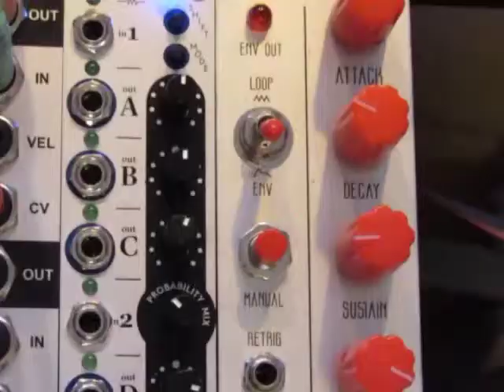I Built the DIY Kit! AI Synthesis Looping ADSR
AISynthesis offers a DIY kit for their envelope module so I bought it and enjoyed an easy hour of soldering and assembling. Then I enjoyed several more hours of twiddling the knobs of my new envelope generator which has retrig and loop functions. I have had a modular setup for over a year and I just never heard the need for an envelope generator until recently when a stray feeling entered my heart which whispered to me "These sounds your making need to be controlled with more precision and refinement."
What is the answer to such an insidious provocation? Either buy or make a device which will package any sound with the semblance of organic movement, like the sudden strike of a branch snapping or the gentle sound of waves receding. Or both, together, in the same "package." So I Googled the word "sonic package" and didn't find what I wanted.
What's another word for "package?" Ah yes.